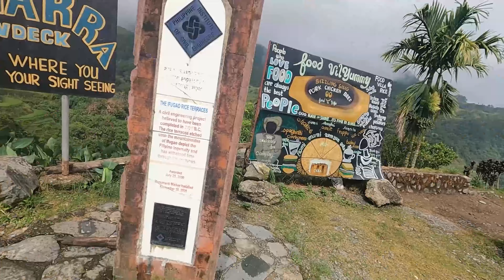STRANDED SA BUSCALAN